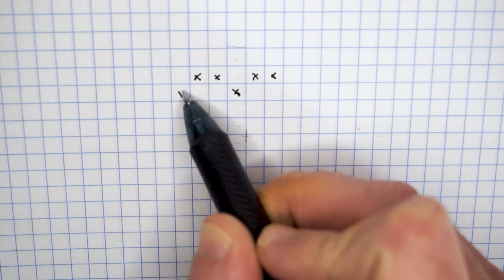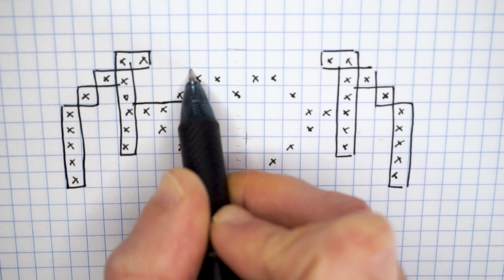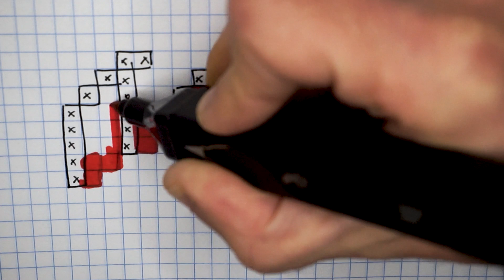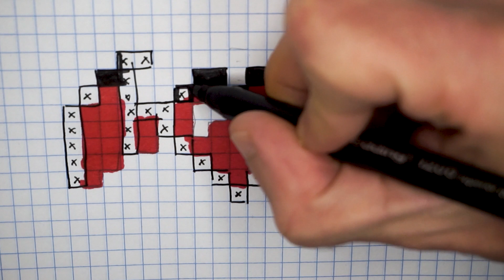Halloween Pixel Art - How to draw a Vampire Heart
Pixel Art de Halloween  - Cómo dibujar un Corazón Vampiro
Halloween Pixel Art - Comment dessiner un coeur de vampire